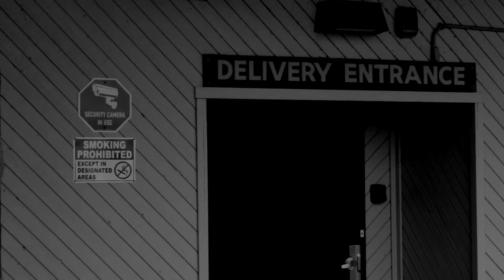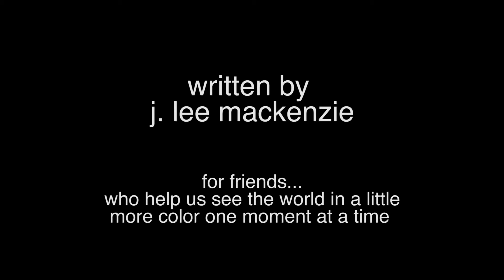To See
A man embraces the music of an old broken piano in the back room of Burlington College to help his friend "see" the world a little more colorfully.